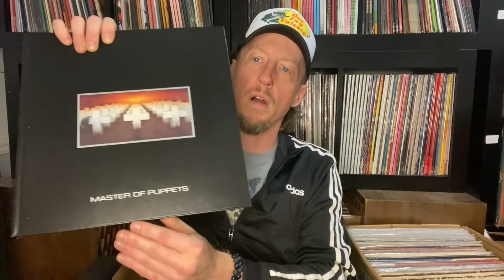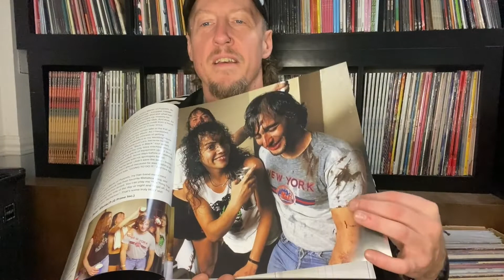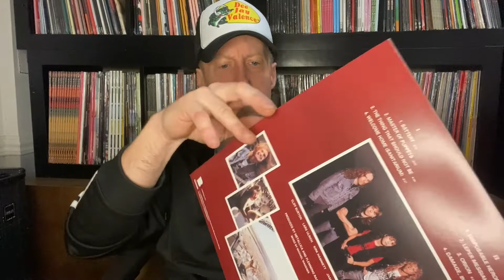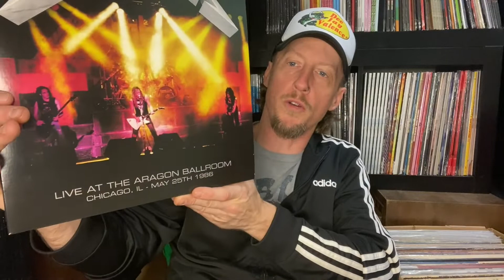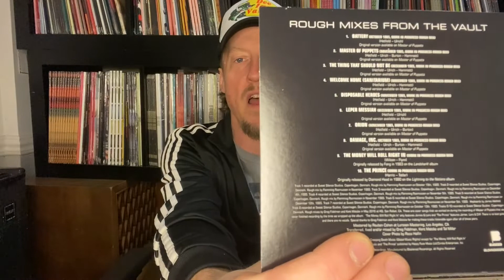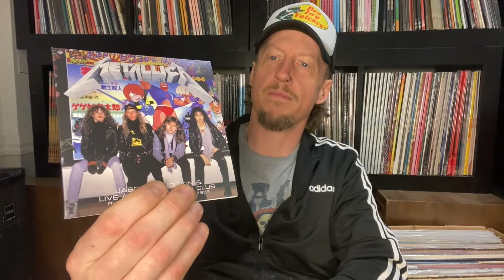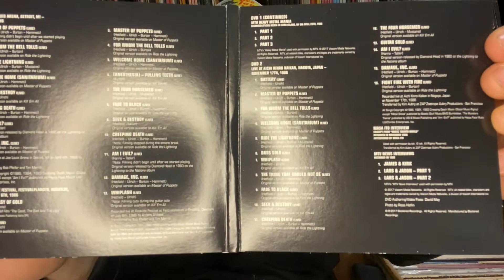Metallica - Master of Puppets Box Set Review - Vinyl Check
LINER NOTES
James Hetfield – Rhythm Guitar, Vocals
Lars Ulrich – Drums
Cliff Burton – Bass
Kirk Hammett – Lead Guitar

VINYL: MASTER OF PUPPETS (REMASTERED)
Mastered by Howie Weinberg and Gentry Studer at Howie Weinberg Mastering, Los Angeles, CA
Vinyl Masters by Chris Bellman at Bernie Grundman Mastering, Los Angeles, CA

VINYL: LIVE AT THE ARAGON BALLROOM, CHICAGO, IL - MAY 25TH, 1986
Recorded live at the Aragon Ballroom in Chicago, IL on May 25th, 1986

Mastered by Reuben Cohen at Lurssen Mastering, Los Angeles, CA

CD: MASTER OF PUPPETS (REMASTERED)

CD: METALLICA INTERVIEWS
Disc 1, Track 1 conducted by Bernard Doe on February 18th, 1986
Disc 1, Track 2 conducted by Harald Oimoen in February 1986
Disc 1, Track 3 conducted by Scott Heller on May 13th, 1986
Disc 2, Track 1 conducted by Mean Ed Green on April 19th, 1986
Disc 2, Track 2 conducted by Neil Perry on September 12th, 1986
Disc 2, Track 3 conducted by Pär Fontander. Aired on P3, Swedish National Radio Company on September 27th, 1986
Disc 2, Track 4 conducted by Pär Fontander. Aired on P3, Swedish National Radio Company on February 21st, 1987

CD: ROUGH MIXES FROM THE VAULT

CD: RIFFS, DEMOS & OUTTAKES FROM LARS' & JAMES' VAULTS
November 1985

CD: LIVE AT THE MEADOWLANDS, EAST RUTHERFORD, NJ - APRIL 21ST, 1986
Recorded live at The Meadowlands in East Rutherford, NJ on April 21st, 1986

CD: LIVE AT HAMPTON COLISEUM, HAMPTON, VA - AUGUST 3RD, 1986
Recorded live at Hampton Coliseum in Hampton, VA on August 3rd, 1986
Rhythm Guitar: John Marshall

CD: JASON'S AUDITION & LIVE AT THE COUNTRY CLUB, RESEDA, CA - NOVEMBER 8TH, 1986
Tracks 1-2 recorded during Jason’s first audition in October 1986
Tracks 3-5 recorded during Jason’s second & final audition on October 29th, 1986
Tracks 6-15 recorded live at The Country Club in Reseda, CA on November 8th, 1986
Bass/Backing Vocals: Jason Newsted

CD: LIVE AT GRUGAHALLE, ESSEN, WEST GERMANY - JANUARY 25TH, 1987
Recorded live at Grugahalle in Essen, West Germany on January 25th, 1987

CASSETTE: LIVE AT SOLNAHALLEN, STOCKHOLM, SWEDEN - SEPTEMBER 26TH, 1986
Recorded live at Solnahallen in Stockholm, Sweden on September 26th, 1986 by a fan in the audience

DVD: LIVE & INTERVIEW DVDS
DETROIT 1986 recorded live at Joe Louis Arena in Detroit, MI on April 4th, 1986 by Otto Weyer.
ROSKILDE 1986 recorded live at Roskilde Festival at Festivalpladsen in Roskilde, Denmark on July 6th, 1986 by Anders Ahlbäck
MTV HEAVY METAL MANIA recorded at CMJ Media in Long Island, NY on April 28th, 1986
NAGOYA 1986 recorded live at Aichi Kinro Kaikan in Nagoya, Japan on November 17th, 1986
MASA ITO INTERVIEW is an excerpt from “Music Tomato World,” recorded in November 1986
MTV NEWS INTERVIEWS recorded in 1986

All songs © Creeping Death Music (ASCAP) except THE ECSTASY OF GOLD, published by EMI Unart Catalog Inc. OBO EMI Music Publishing Italia SRL (BMI) and composed and conducted by Ennio Morricone, AM I EVIL? & THE PRINCE published by Happy Face Music Ltd/Zomba Enterprises, Inc., THE MONEY WILL ROLL RIGHT IN published by Udderly Good Music and BLITZKRIEG published by Men From The North Ltd.